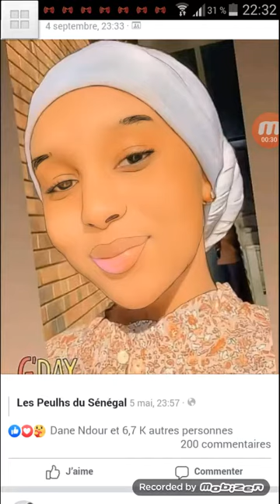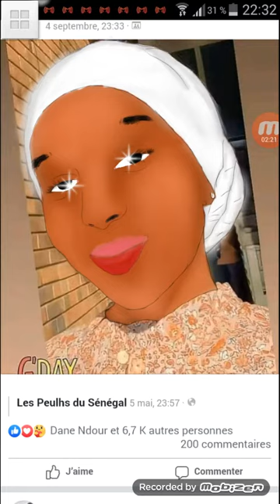Comment Dessiner ibis paint X en wolof